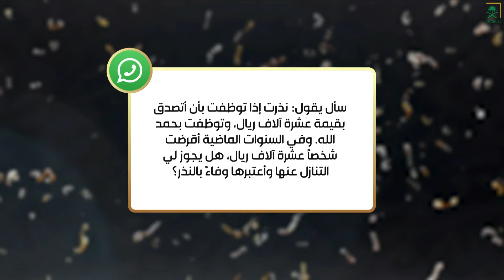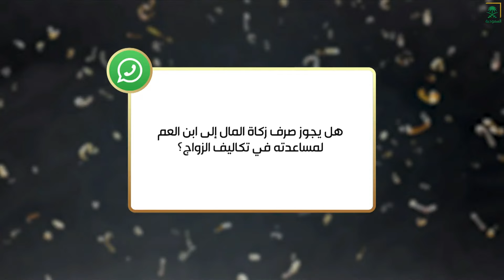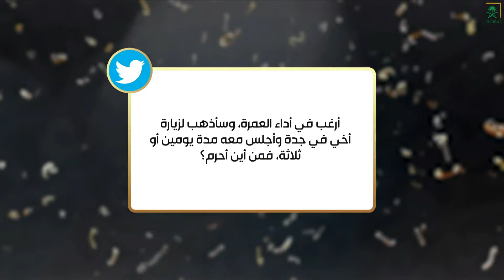فتاوى | الشيخ عبدالله المنيع